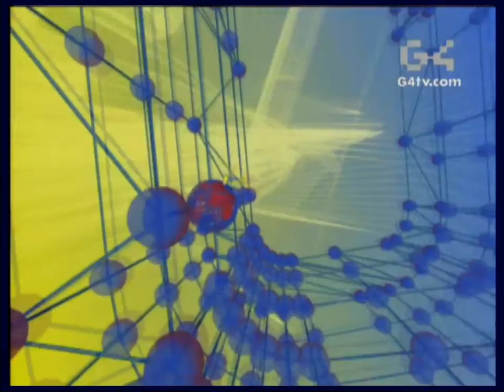G4 - Pulse: Peter Molyneux Interview (2002)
From some Xbox Exhibition Disc.

RIP Jim Downs.

The logos uploaded aren't owned by me, or us, or whatever. They are being uploaded for preservation and entertainment purposes only. The money I get from these videos helps me and the channel with more content for you people...wait does it?